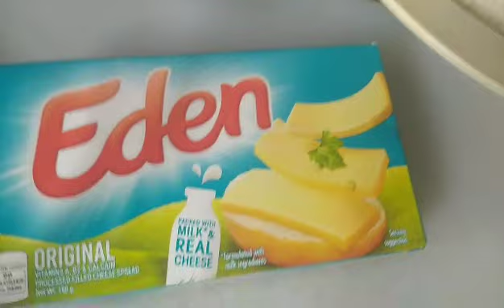Cheese sticks with flour recipe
cheese with flour
 eden cheese
cooking oil
flour
bread c..
egg
thank u for watchng Guys. ... God bless us all